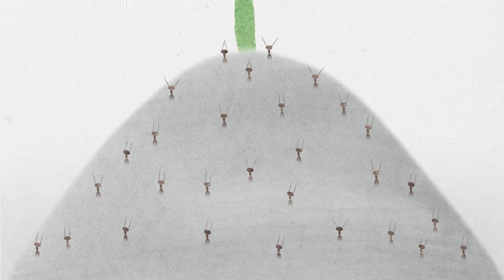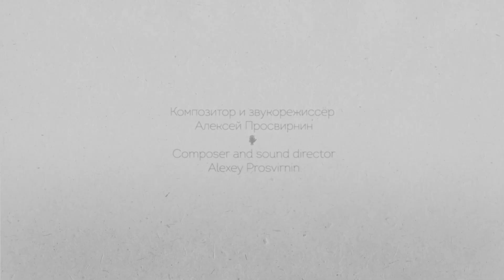Муравьиный марш (трейлер) | The Ant March (trailer) | Animated Short Film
Фильм-фантазия о маленьком мире под нашими ногами. Герой фильма вырывается из общего монотонного ритма рабочих, отправляется в собственное путешествие и открывает для себя новое звучание привычного пространства.
The film is a fantasy about the little world under our feet. The protagonist breaks free from the general monotonous rhythm of the workers and embarks on his own journey to discover the new sound of the familiar space.

05′22″ / Russia / 2021

Режиссер: Федор Юдин
Продюсер: Школа-студия «ШАР»
Автор сценария: Федор Юдин
Художник-постановщик: Федор Юдин
Композитор: Алексей Просвирнин

Director: Fedor Yudin
Producer: School-Studio SHAR
Writer: Fedor Yudin
Production designer: Fedor Yudin

Awards:
«The Best Composer» Prize (Alexey Prosvirnin), Icarus Animation Award (Russia, 2023)
1st Place Laureate in «18-28 Age» category, Animation Festival «Main frame» (Russia, 2022)
Diploma «For sophistication and delicacy», Khabarovsk International Animation Festival «Animur» (Russia, 2022)

Награды:
Приз в номинации «Лучший композитор» (Алексей Просвирнин), Национальная анимационная премия «Икар» (Россия, 2023)
Диплом лауреата 1-й степени в возрастной категории «18-28 лет», Фестиваль анимации «Главный кадр» (Россия, 2022)
Диплом «За изысканность и деликатность», Международный фестиваль анимации в Хабаровске «Анимур» (Россия, 2022)

Festivals / Фестивали:
International Animation Short Film Festival of Roanne (France, 2023)
International Nature and Environment Film Festival (France, 2022)
Angers European First Film Festival  (France, 2023)
T-Short Animated Film Online Festival (Germany, 2023)
Grenzland-Filmtage Selb International Film Festival (Germany, 2023)
Lago Film Fest – International Short and Documentary Film Festival (Italy, 2023)
Madrid International Festival of Contemporary Animation «Animario» (Spain, 2022)
PLAY – Lisbon's International Kids Film Festival (Portugal, 2023)
International Festival of Children and Youth Films «IndieJúnior» (Portugal, 2023)
Lisbon Animated Film Festival «Monstra» (Portugal, 2023)
Athens Animation Festival «Animfest» (Greece, 2023)
MEDIAWAVE International Film and Music Gathering (Hungary, 2023)
Fest Anča International Animation Festival (Slovakia, 2023) – «Out of Competition» program
European Animated Film Festival «Balkanima» (Serbia, 2022)
CMS, International Children’s Film Festival (India, 2023)
São Paulo International Short Film Festival (Brazil, 2022)
International Festival of Audiovisual Production for Children and Adolescence «Kolibri» (Bolivia, 2022)
BAMkids Film Festival (USA, 2023)
Children’s Film Festival Seattle (USA, 2023)
Suzdal Animation International Film Festival (Russia, 2022)
International Festival-Workshop of Film Schools «Kinoproba» (Russia, 2022)
Festival of Students and Debut Films «St. Anna» (Russia, 2022)
Festival of Russian Films «Window into Europe» (Russia, 2022)
Insomnia International Open Air Animation Film Festival (Russia, 2022)
Icarus Animation Award (Russia, 2023)
Zero Plus International Festival of Films for Children and Youth (Russia, 2022) – «Out of Competition» program
International Film Festival «Luchezarny Angel» (Russia, 2022)
Animation Festival «Glavny Kadr» (Russia, 2022)
Khabarovsk International Animation Festival «Animur» (Russia, 2022)
Student Film Festival «PeterKiT» (Russia, 2022)
Big Cartoon Festival (Russia, 2022)
International Festival of Animation Films «Animaevka» (Belarus, 2022)